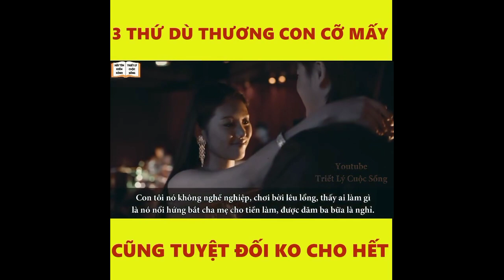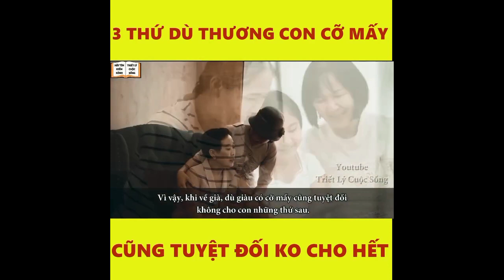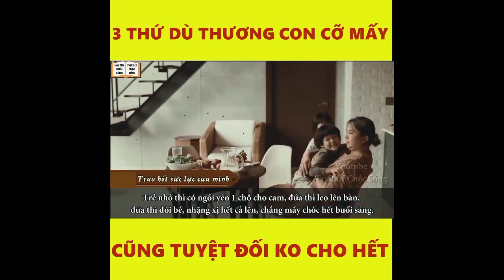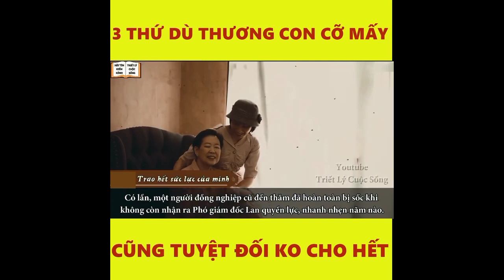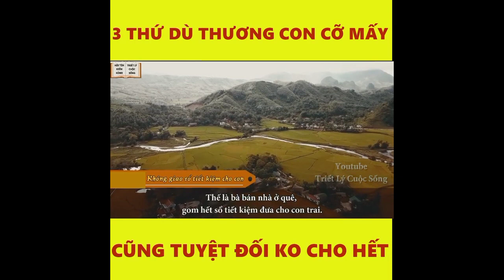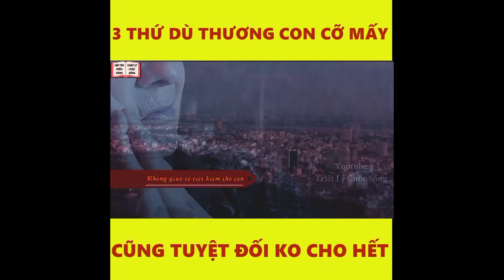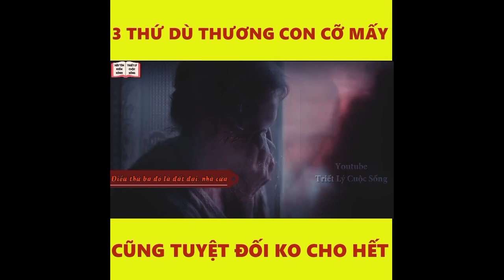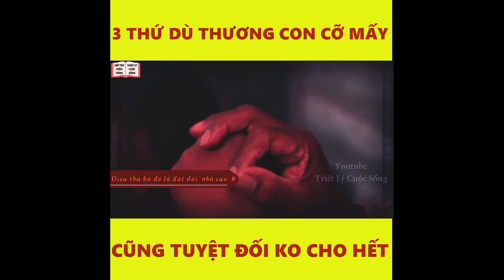" THƯƠNG CON CỠ NÀO TUYỆT ĐỐI KHÔNG CHO HẾT "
Triết Lý Cuộc sống : " THƯƠNG CON CỠ NÀO TUYỆT ĐỐI KHÔNG CHO HẾT "